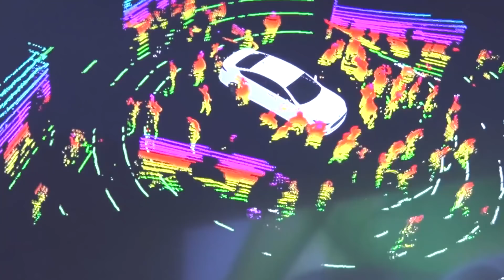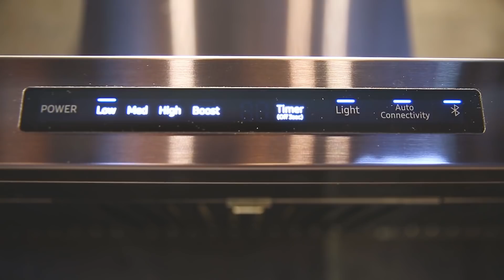Donanım Haber, Las Vegas'da: Şov başlamak üzere!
Dünyanın en büyük teknoloji şovu olan CES Fuarı için geri sayım başladı. Donanım Haber olarak gelişmeleri aktarabilmek adına her sene olduğu gibi yine Las Vegas'dayız. Bu videomuzda fuarla ilgili beklentilerimizi ve Las Vegas'la ilgili gözlemlerimizi aktarıyoruz.